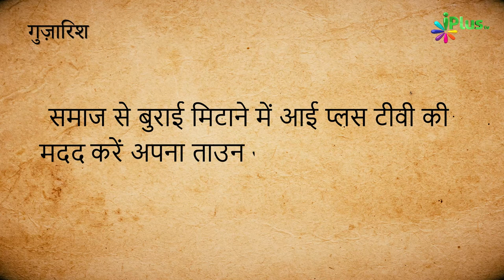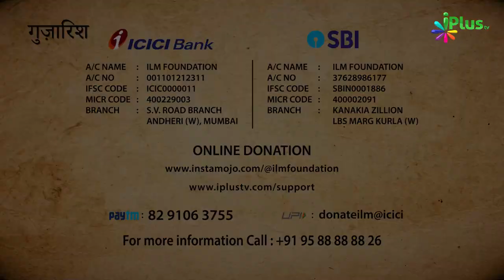Dusri Biwi Banne Ke Fayde Part: 02 | Dusri Shadi Episode 24 | Shaikh Kifayatullah Sanabili iPlus TV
Dusri Biwi Banne Ke Fayde Part: 02 | Dusri Shadi Episode 24 | Shaikh Shaban Bedar | Shaikh Kifayatullah Sanabili | Shaikh Sarfaraz Faizi | iPlus TV